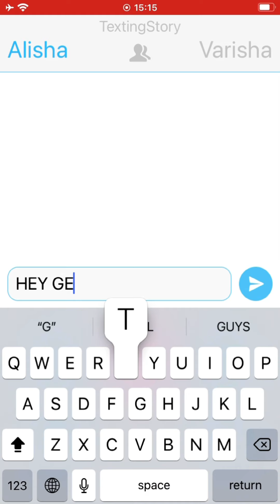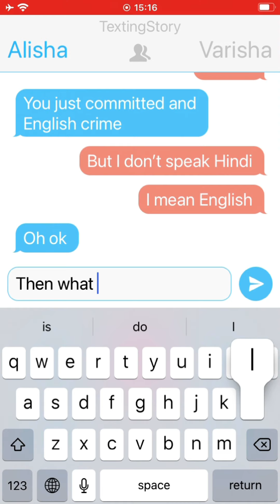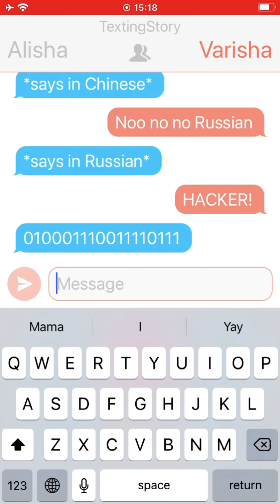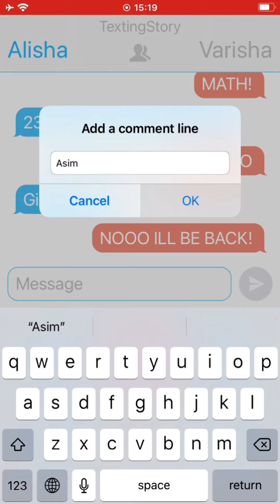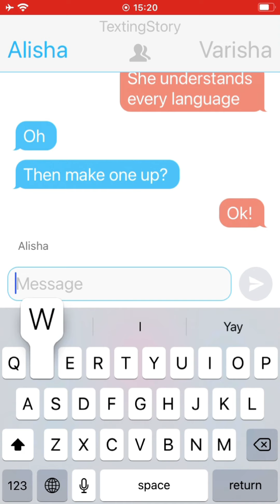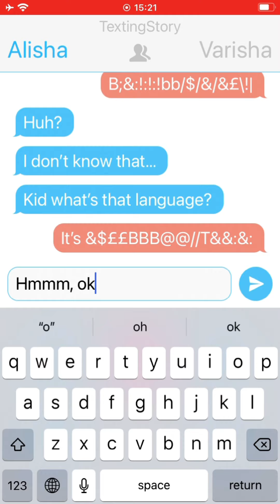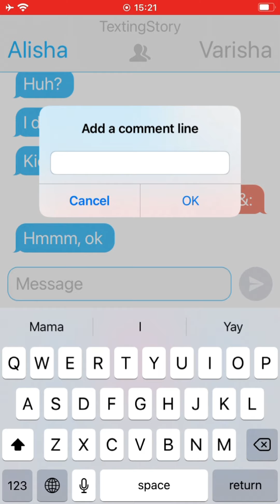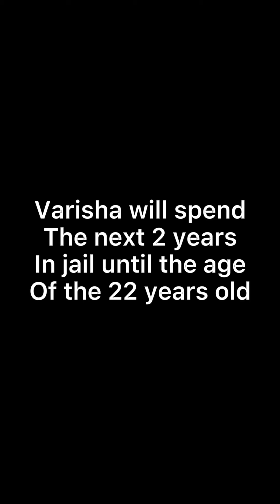I can’t believe Varisha got in jail 😭😭😭